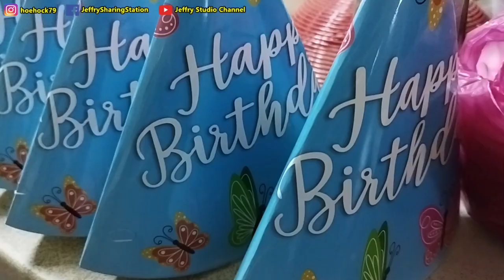为大宝准备的10岁生日派对 / My 1st princess 10 years old Besday party